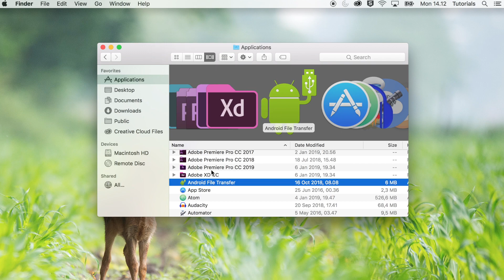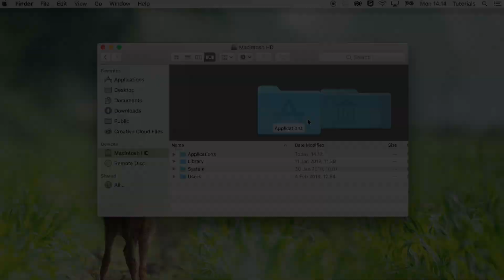How to Uninstall Anaconda (Mac)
How to uninstall Anaconda on Mac